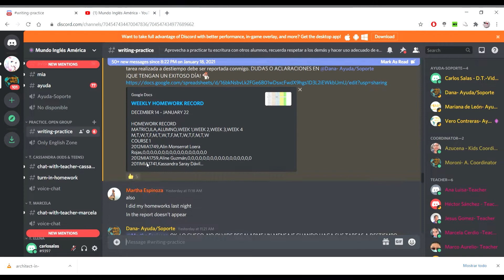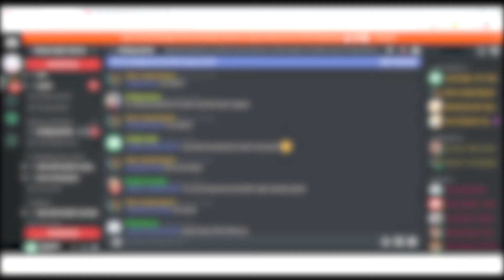Mundo Inglés América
¡Conoce nuestro programa de inmersión!